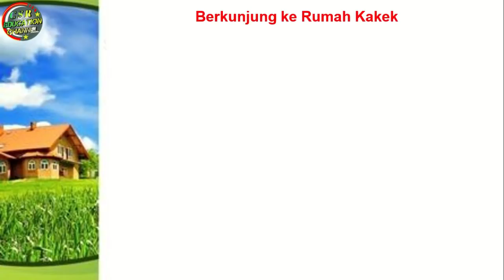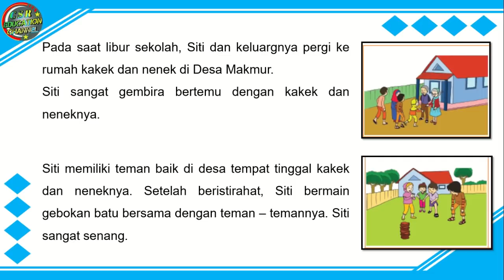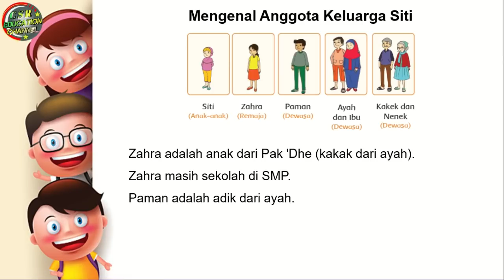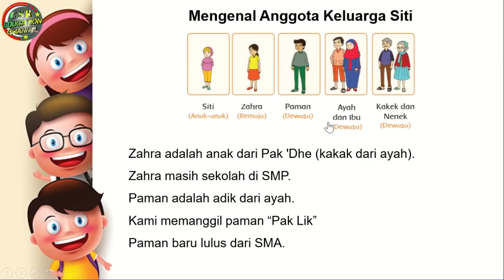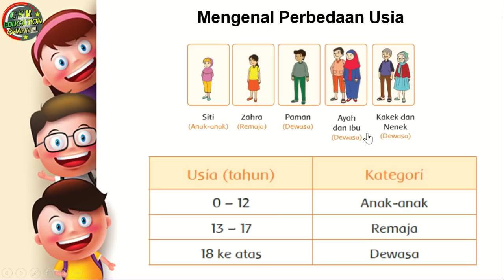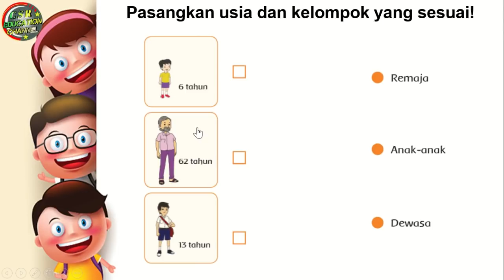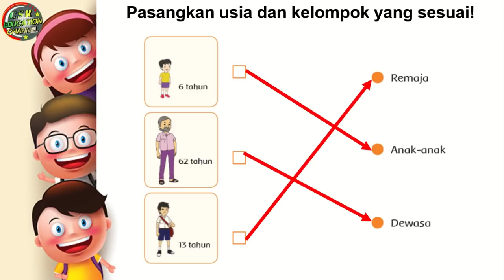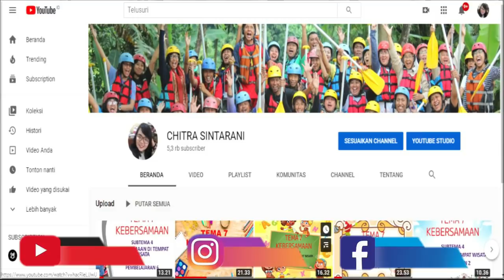Kelas 2 Tematik : Tema 3 Subtema 4 Pembelajaran 5 (Tugasku Sehari - Hari)